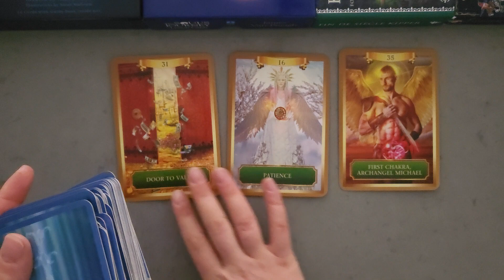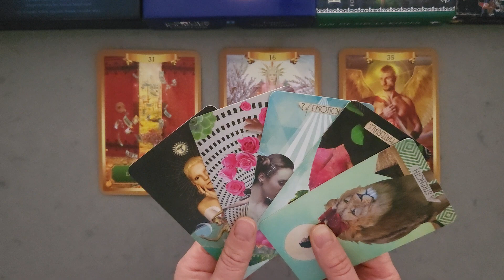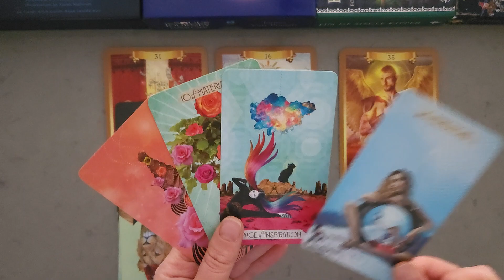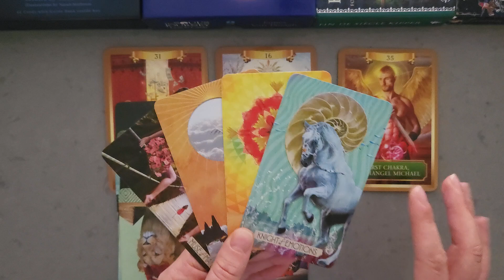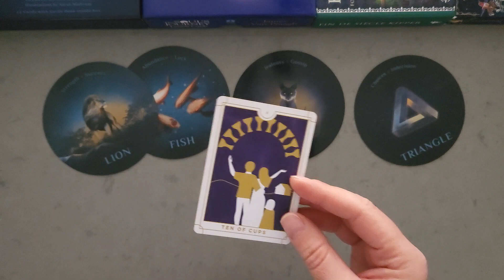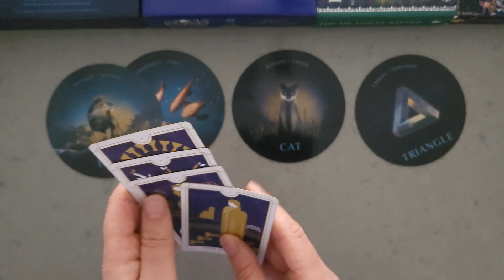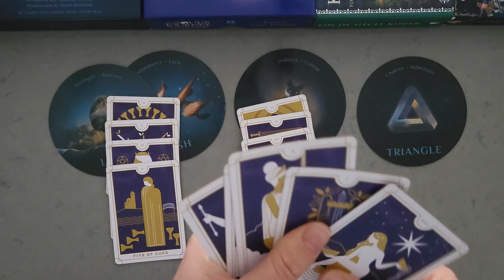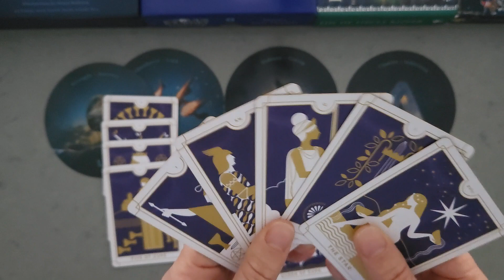♍️ VIRGO ♍️ Most Prosperous Reading I Have Done In A While!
Title: ♍️ VIRGO ♍️ Most Prosperous Reading I Have Done In A While!

You may find this video helpful if you have Virgo as your Sun, Rising or Moon sign. Please keep in mind though, that this reading is general and will not resonate for every single viewer. Separate messages may resonate, please watch until the end to get the most out of this reading!